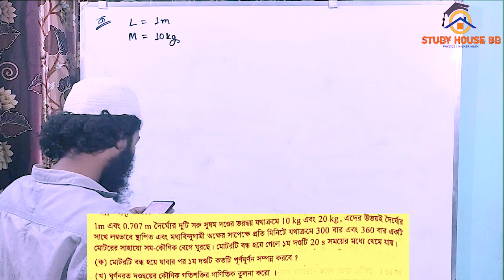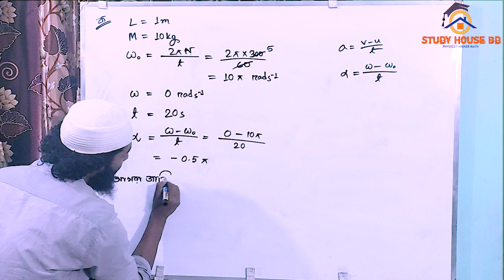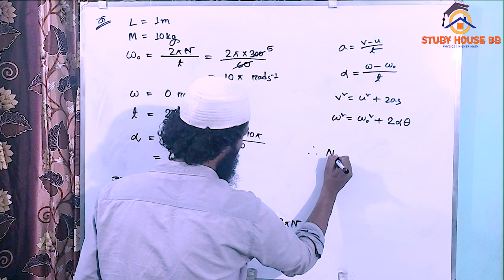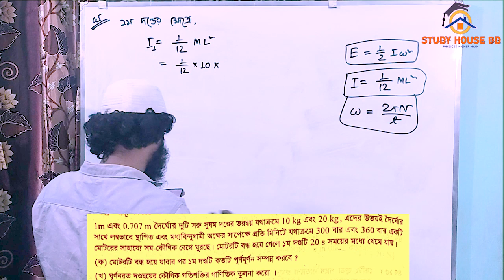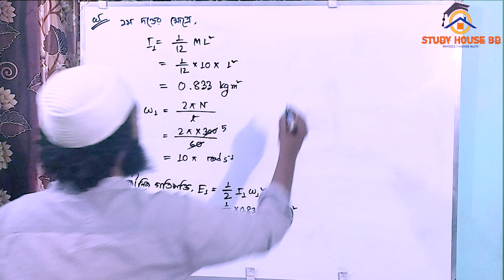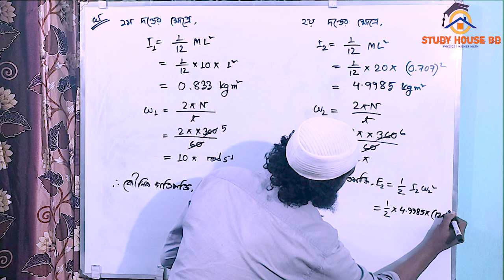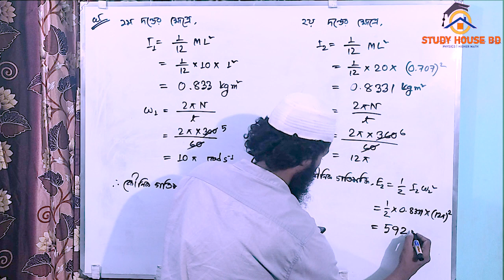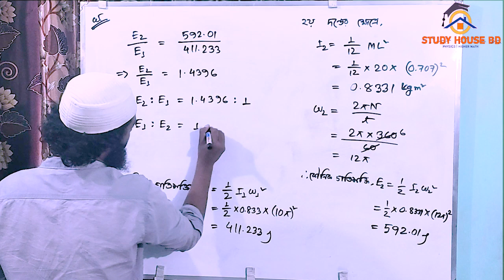HSC || নিউটনীয় বলবিদ্যা || math c9 || HSC Physics 1st Paper Chapter 4 || গাণিতিক সমস্যা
This video represents Mathematical Problems of hsc_physics, 1st paper chapter 4